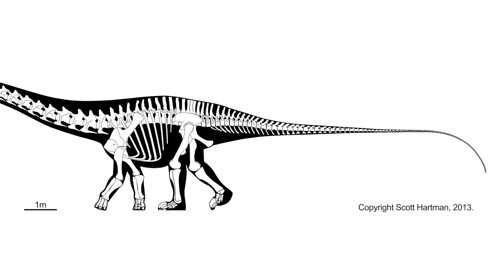A Thing of Beauty: Sauropod Vertebrae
Nearly the size of the blue whale, brontosaurs—aka sauropods—were some of the largest dinosaurs to roam the planet. BYU paleontologist Brooks Britt says that unusual characteristics of their anatomy can be found today, but in much smaller animals.

What is beautiful to you? Tell us below—and see how other BYU experts answer the question in our new "Thing of Beauty" series. New video each week